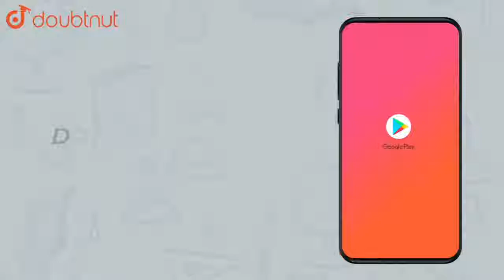క్రింది ఇవ్వబడిన సంఖ్యలకు అన్ని కారణాంకాలు రాయండి. 24 | CLASS 6 | గ.సా.కా - క.సా.గు గరిష్ట సామ...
క్రింది ఇవ్వబడిన సంఖ్యలకు అన్ని కారణాంకాలు రాయండి. 24
Class:CLASS 6
Subject: MATHS
Chapter: గ.సా.కా -  క.సా.గు
గరిష్ట సామాన్య కారణాంకం - కనిష్ట సామాన్య గుణిజం
Book:SRS PUBLICATION

👉 Have Any Query? Ask Us.

Our Telegram Pages:
class 6
6 class ka math syllabus